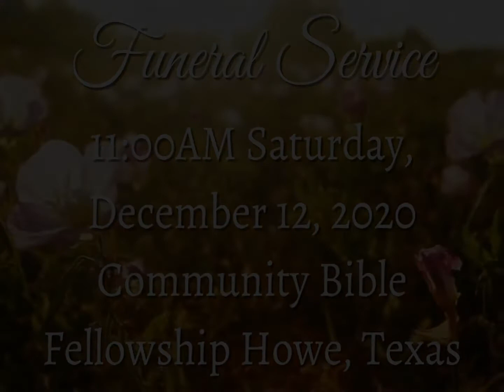Kay Frances Reynolds Funeral Service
Kay Frances Reynolds Funeral Service 11:30AM Saturday, December 12, 2020 Community Bible Fellowship 415 S Collins FWY.